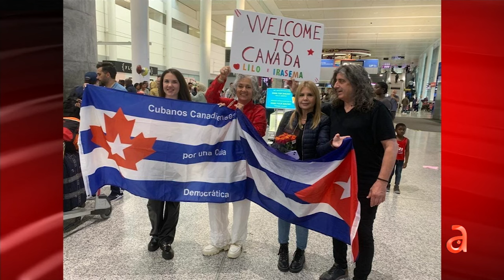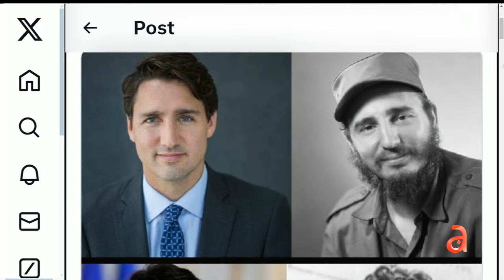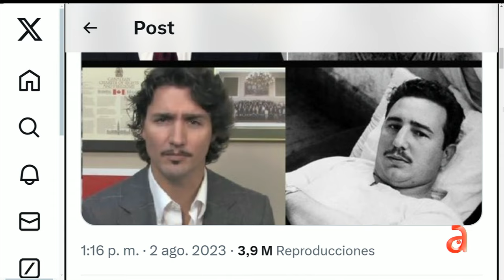El exilio cubano en Canadá, tan activo como el de Miami en las denuncias al régimen